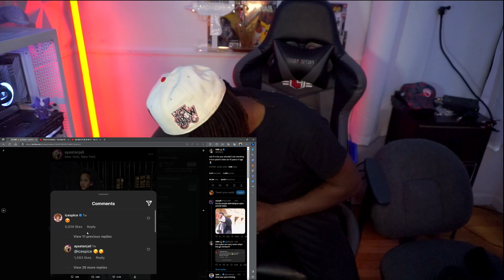IS ICE SPICE CAREER OVER ???